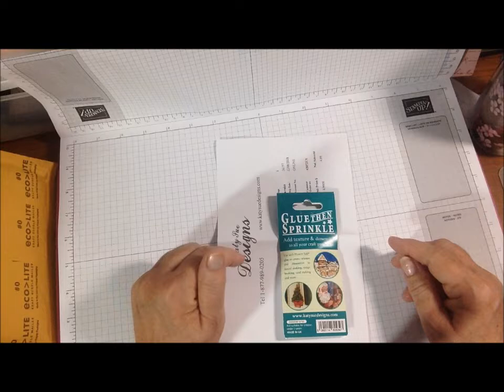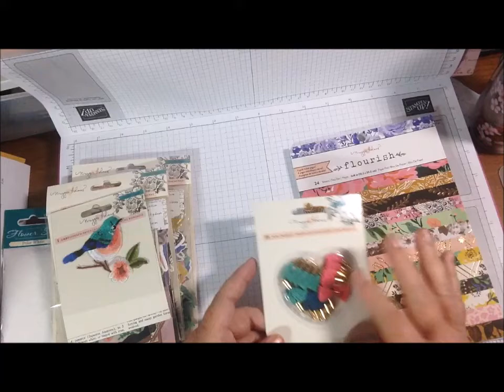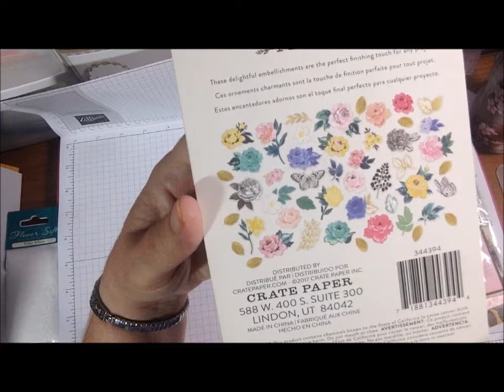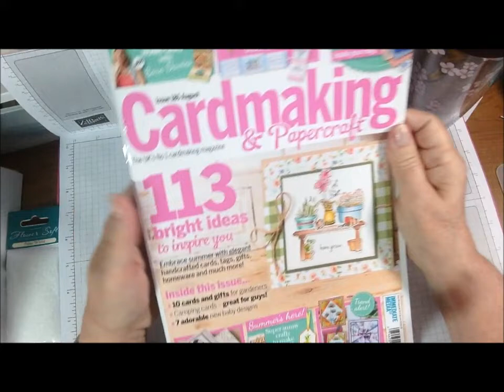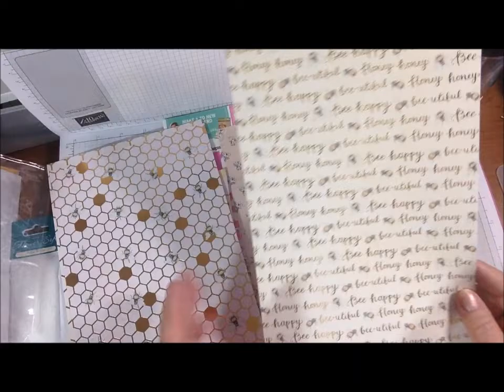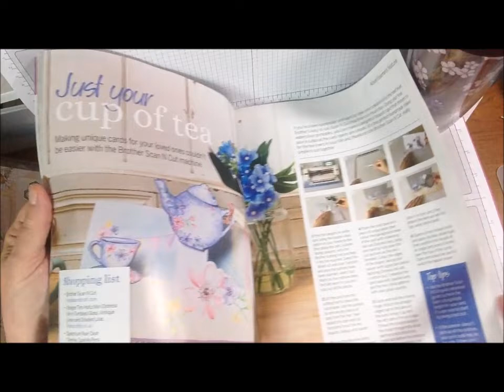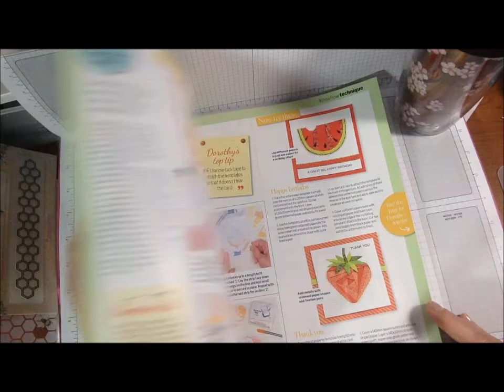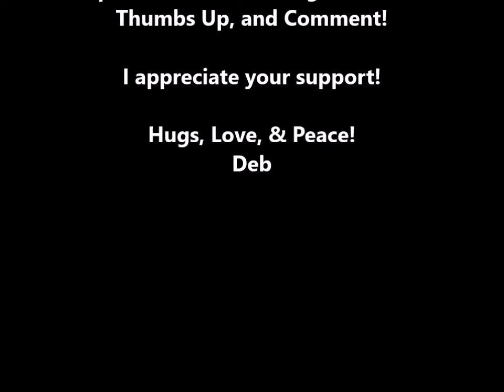V809 HAUL time - Combined Online and Dollar Tree - Aug 2018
Hi Everyone!  Sharing some small hauls from online stores, a new magazine subscription, and Dollar Tree haul.

I am an independent Stampin' Up demonstrator, and I also have a micro jewelry business called Dahlia Designs.  I enjoy paper crafting, including card making, and designing and making beaded or bead woven jewelry, and a little bit of torch enameling when I can get to it.

You can find my Stampin' Up website here, which you can then shop from, or join my team.

For orders Under $150, in August use HOST CODE:   NO HOST CODE FOR AUGUST.  There was a glitch and it closed early.  Sooo, EVERYONE WHO ORDERS IN AUGUST WILL BE ENTERED IN A DRAWING FOR A STAMP SET/FRAMELITS.